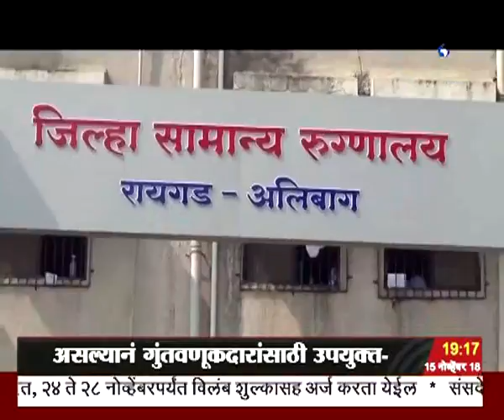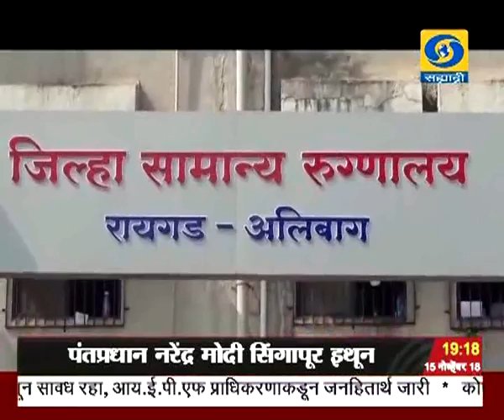सातच्या बातम्या, दूरदर्शन सह्याद्री वाहिनी..(१५ नोव्हेंबर २०१८)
ठळक बातम्या. मराठा समाजाच्या सामाजिक शैक्षणिक आणि आर्थिक स्थितीबाबतचा बहुप्रतिक्षित राज्य मागासवर्ग आयोगाचा अहवाल राज्य सरकारला सुपूर्द

इतर कोणाच्याही आरक्षणाला हात न लावता मराठा समाजाला आरक्षण देण्यासाठी येत्या ३० नोव्हेंबरपर्यंत वैधानिक कार्यवाही पूर्ण करु - मुख्यमंत्री देवेंद्र फडणवीस

शेतकऱ्यांच्या शेतमालाला हमीभाव देण्याचं शासनाचं धोरण असून शेतकऱ्यांच्या पाठीशी शासन खंबीरपणे उभं - शेतकरी वारकरी संमेलनात मुख्यमंत्र्यांचं आश्वासन

सहकार चळवळ ही लोकचळवळ होणं ही काळाची गरज - उपराष्ट्रपती व्यंकय्या नायडू यांचं प्रतिपादन

टोल ऑपरेट ट्रान्सफर हा प्रकल्प पारदर्शक आणि विहित वेळेत पूर्ण होणार असल्यानं गुंतवणूकदारांसाठी उपयुक्त - केंद्रीय रस्ते वाहतूक आणि महामार्गमंत्री नितीन गडकरी

फिनटेक महोत्सव आणि तेरावी पूर्व आशियाई शिखर परिषद आटोपून पंतप्रधान नरेंद्र मोदी सिंगापूर इथून मायदेशी परतले

आय.सी.सी.महिला विश्वचषक टी - २० क्रिकेट स्पर्धेत भारत आणि आर्यलंड यांच्यात गयाना इथं लढत सुरु नाणेफेक जिंकून आर्यलंडचा क्षेत्ररक्षणाचा निर्णय

बंगालच्या खाडीत निर्माण झालेलं गाझा चक्रीवादळ तामिळनाडू आणि पुद्दूचेरीजवळ पोहचलं, जोरदार पावसाची शक्यता, लगतच्या जिल्ह्यांना अतिदक्षतेचा इशारा...